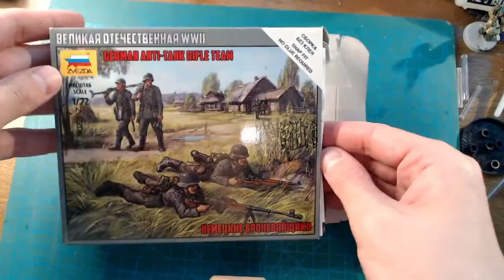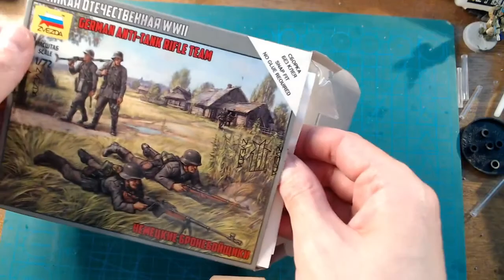Unboxing 5: Zvezda German Anti tank Rifle Team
Unboxing Zvezda German Anti tank Rifle Team and like usually I don't know what I'm doing... That the part of fun